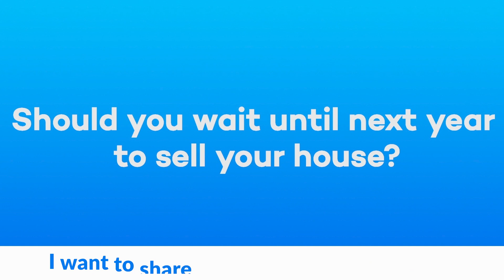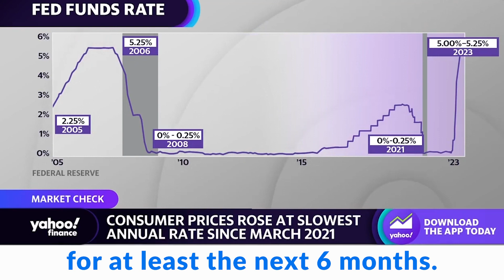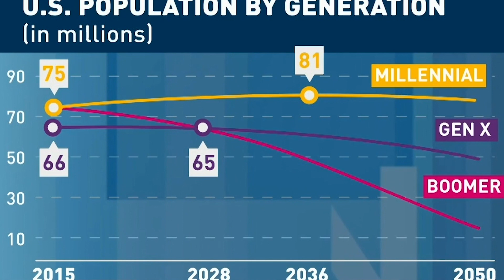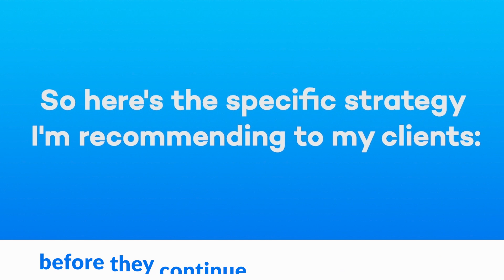Should You Sell Your Columbia Home In 2023? Or Wait Until Next Year?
Is it a good time to sell your house? Or should you wait until next year? I want to share a specific strategy that will allow you to get the highest price when you sell, but also lock in a lower mortgage payment when you buy. This strategy gives you the best of both worlds. I'll admit this video is a little long, but I wanted it to be as informative as possible.

- Karen

Oh, and one more thing. I'm a licensed Realtor here in Columbia.